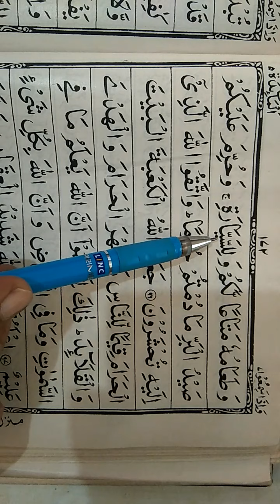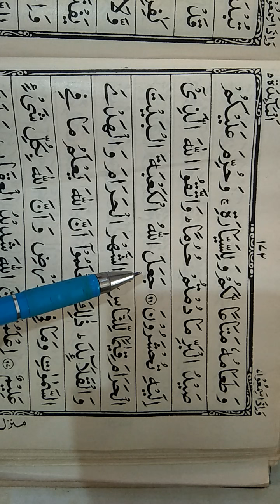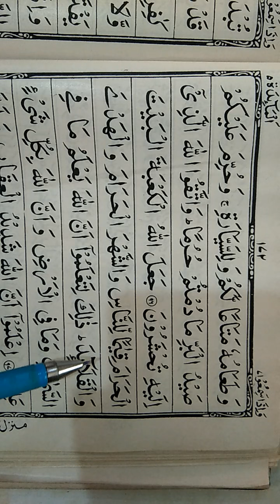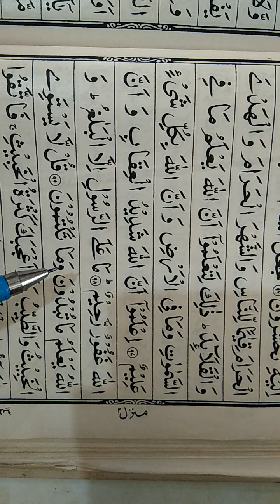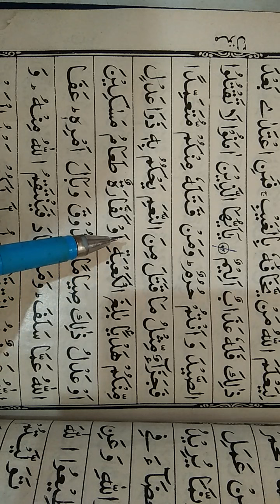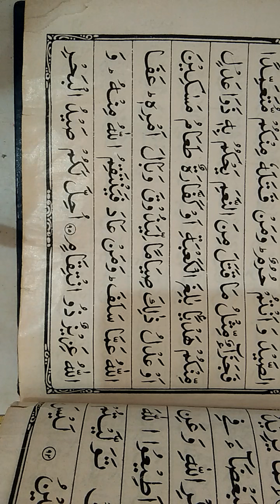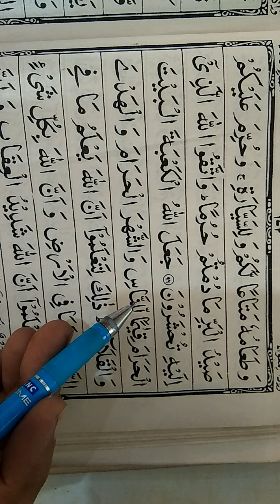5th class Qur'an سورۃالمآءدہ Aayah No.95 to 100,